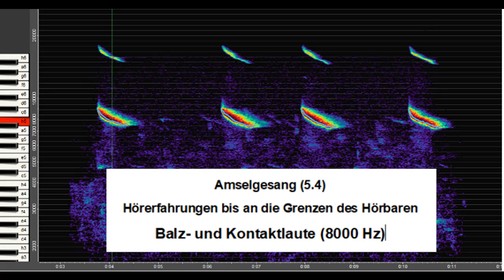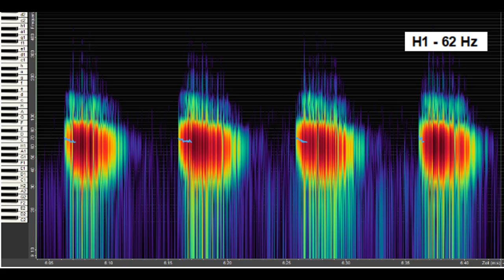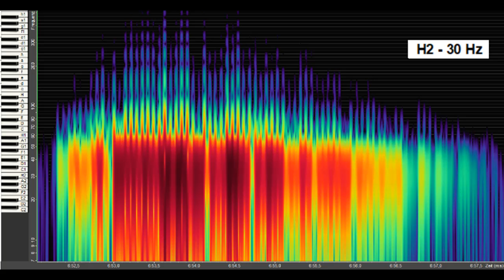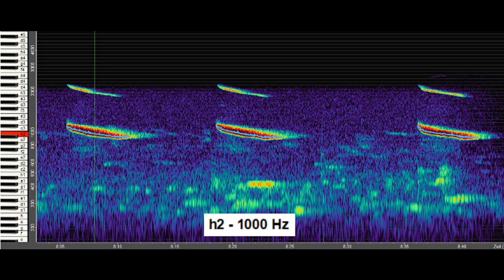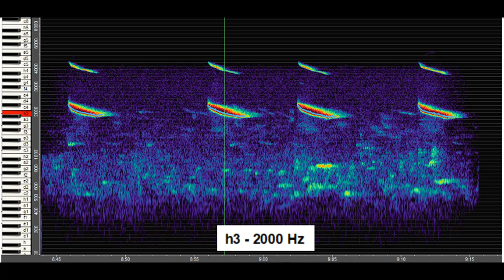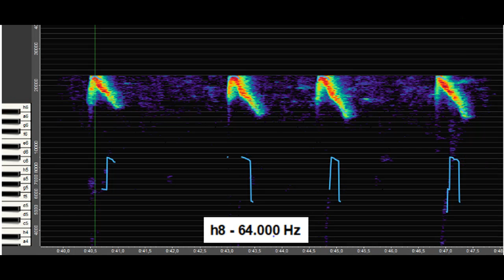Amselgesang (5.4) Balz- und Kontaktlaute (8000 Hz) - Hörerfahrungen bis an die Grenzen des Hörbaren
Amselgesang (5.4)-  Balz- und Kontaktlaute (8000 Hz) - Hörerfahrungen bis an die Grenzen des Hörbaren - mit Spektrogrammen vom Overtone-Analyzer

4 Kontaktlaute bei h5 (8000 Hz) oktavierend transponiert über die menschliche Hörgrenze hinaus nach h6 (16 kHz), h7 (32 kHz) und h8 (64 kHz) - dann wieder zurück und von h5 (8000 Hz) aus ebenfalls oktavierend  über 8 Oktaven in die Tiefe transponiert bis zum zweifachen Kontra H2 bei 30 Hz, an der unteren Grenze des menschlichen Hörvermögens.

Mit guten Overhead-Kopfhörern anhören!

 mit weiteren Videos von Amsel, Nachtigall, Rotkehlchen u.a., Analysen zu den Videos und Texten zum Thema Vogelgesang
Dort finden Sie auch PDF-Dateien mit Analysen von "Amselgesang (1)" und "Amselgesang (2)" mit Notation und weiteren Spektrogrammen von den einzelnen Motiven mit weiteren Hörbeispielen.